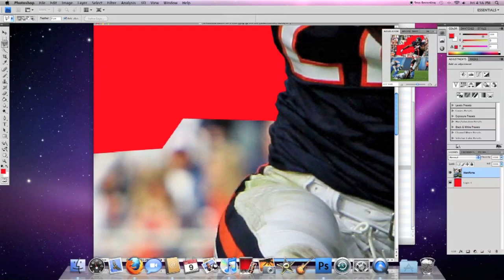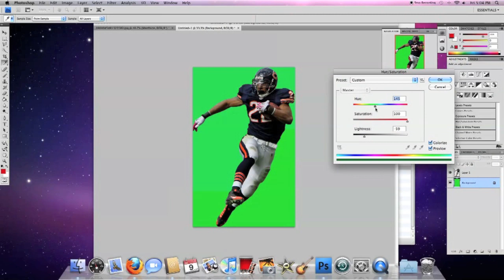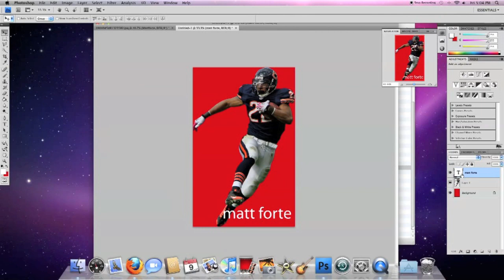How to cut out an image in Photoshop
This is a video to show how to cut out an image to use for graphics